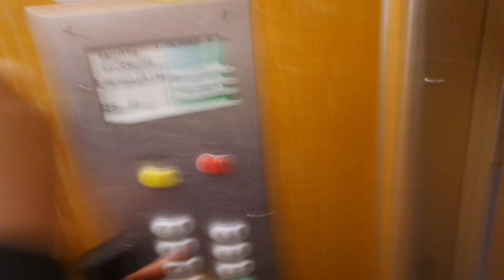Old Kone traction elevator/lift in Utinkatu 13, Kouvola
Location: Utinkatu 13, Kouvola, Finland
Brand: Kone, Filmed with Elevators from Finland & Finnish Elevators 06
Year installed/modernized: 1975
Serial number: H 32424
Floors: 8(K, P, 1, 2, 3, 4, 5, 6, 7)
Capacity: 4 persons or 325 kg
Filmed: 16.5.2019